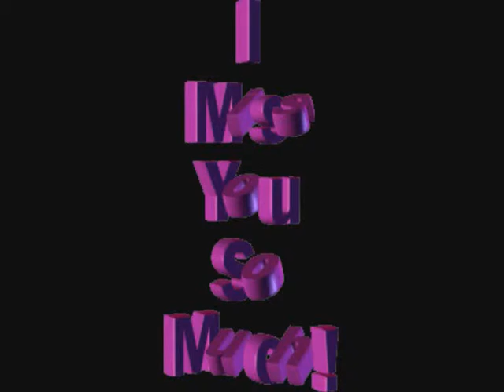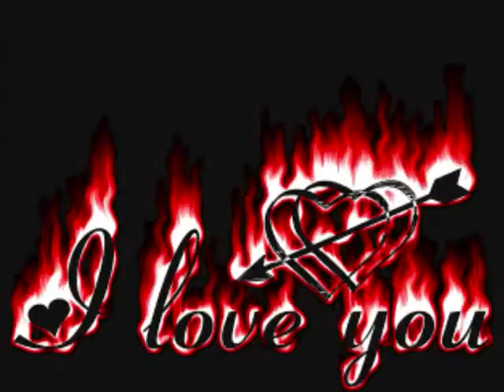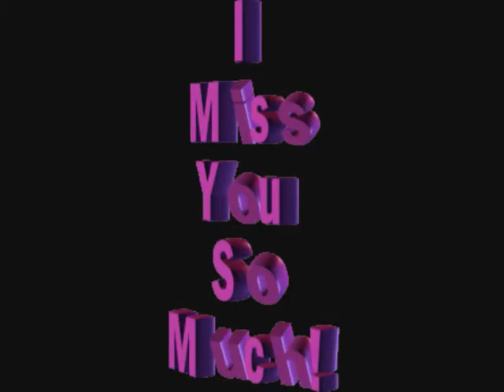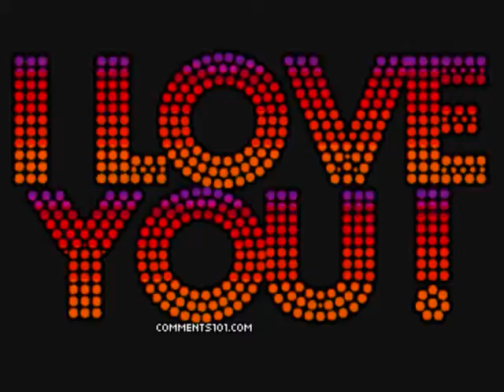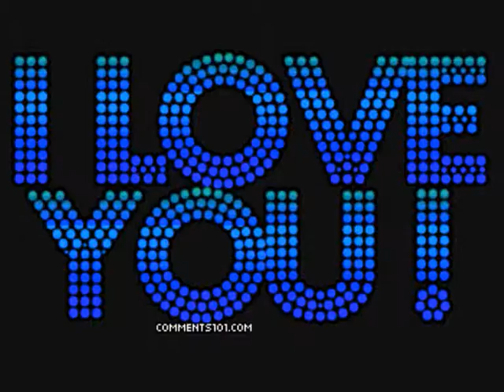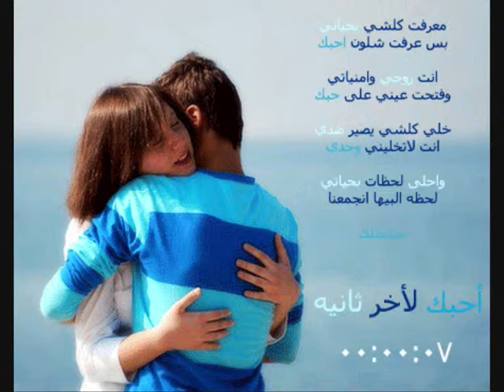de nevsam hshtadakam